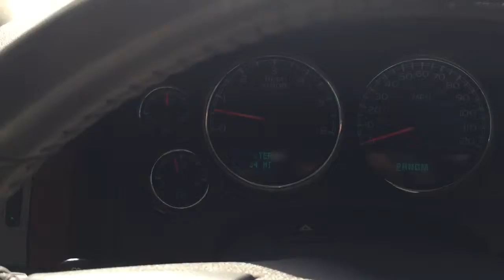For Sale 2009 Chevrolet Silverado LTZ Z71 4x4 52k call J.R.